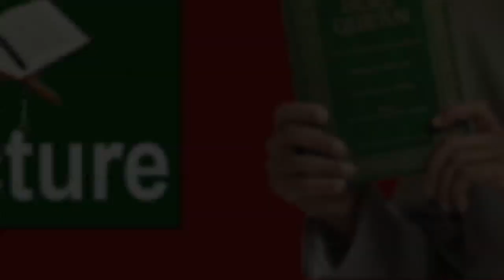Dr Zakir Naik Lecture Bangla Dubbing | Marriage to a widowed woman in Islam | Islamic Lecture Part-6